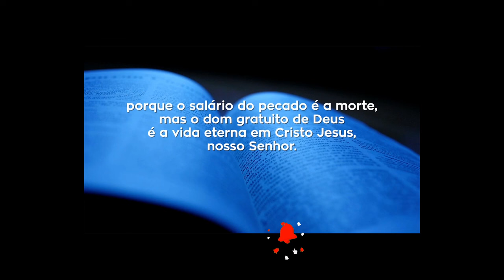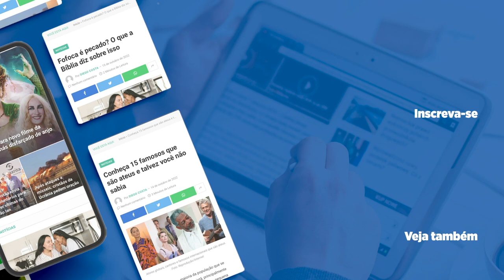HERNANDES DIAS LOPES | O PECADO ENGANA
Nesta poderosa pregação do Rev. Hernandes Dias Lopes, mergulhe nas profundezas da verdade bíblica sobre o engano do pecado. Descubra como discernir as artimanhas espirituais que buscam desviar os fiéis do caminho da retidão. Uma mensagem urgente para fortalecer a fé e resistir às ciladas do inimigo.